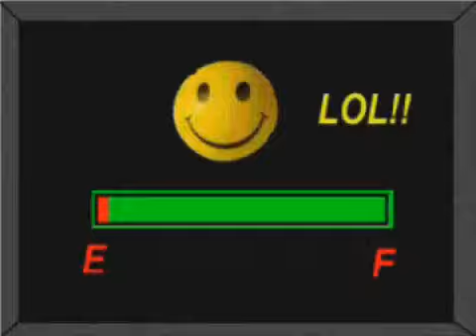YTPMV Crazy Stickfigure Randomness Pt 3 Scan RD